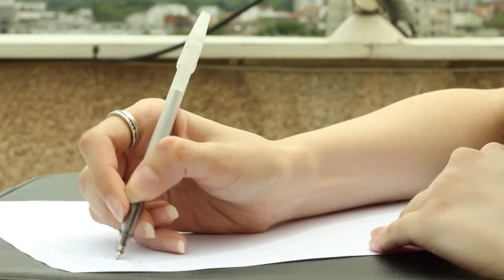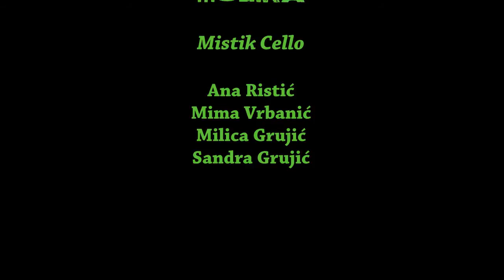Umetnost na krovu 2013.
Nad Beogradom se ovog juna dešavalo nešto čudnovato: dvadesetak sjajnih mladih umetnika prihvatilo se zadatka da na odabranim krovovima predstavi svoj rad i pripremi se za leto umetnosti 2013. godine. Izmičući vremenskim nepogodama i nevoljama logistike, oni su se bespoštedno bacili na muzičko i spisateljsko nadmetanje, igru vatrom, kapoeru i ples, i na poziv Kravatista odgovorili veličanstveno. Deo njihovih izvođenja, kompozicije i akrobacija predstavljamo u ovom video radu, a ostatak će biti otkriven u narednim mesecima: pogledajte Umetnost na krovu i spremite se za njen nastavak!

Ples: Jovana Zelenović
Muzika
Čelistički kvartet -- Mistik Cello (Ana Ristić, Mima Vrbanić, Milica Grujić i Sandra Grujić)
Kamerni trio -- Trio AkustHIK (Aleksandra Stojiljković, Miloš Miketić i Maša Babić)
Impromptu bend: Miloš Stanković (neka nam oprosti), Dorijan Dobrić i Aleksa Radović
Kapoera: Ema Perišić, Nemanja Radisavljević, Miloš Gočević i Mila Gočević
Pisci: Milica Iličić i Milica Milenković
Muzički aranžmani: Matija Anđelković, Jovan Marić
Produkcija: Maša Babić i Umetnička inicijativa Kravatisti

Na stranicama magazina Kultur!Kokoška će u narednim nedeljama biti objavljivani intervjui sa učesnicima i pomagačima -- pratite

Uskoro ćemo otkriti renoviranu stranicu kravatisti.com i na njoj fotke, prateće sadržaje, radosti i traume pokupljene tokom snimanja -- sa kompletnim spiskom učesnika i izrazom najdublje zahvalnosti što su odlučili da sa nama otpadaju po suncu i kiši a bez budžeta :)